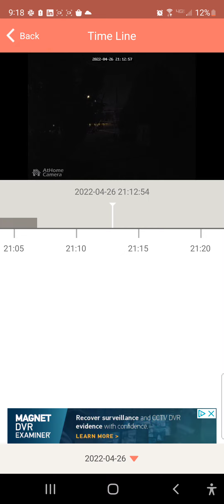AI direct energy and microwave acoustic weapon April 26, 2022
electromagnetic terrorism